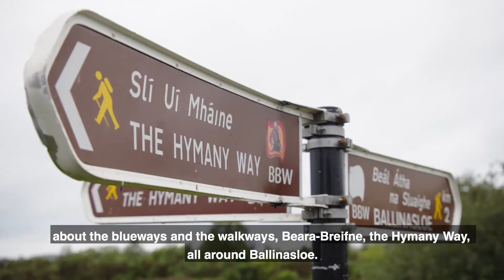Staycation 2020: Aisling Dolan's top three activities in Ballinasloe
Senator Aisling Dolan brings you on a tour of her top activities in Roscommon and Galway for your Staycation2020.